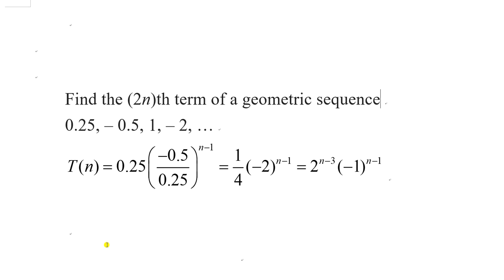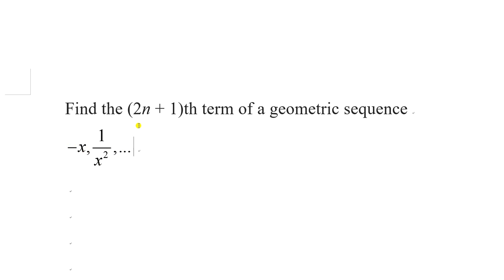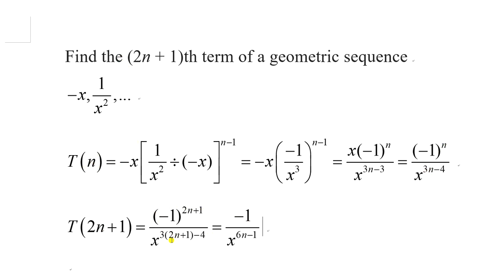Find the 2n th and 2n+1 term of a geometric sequence